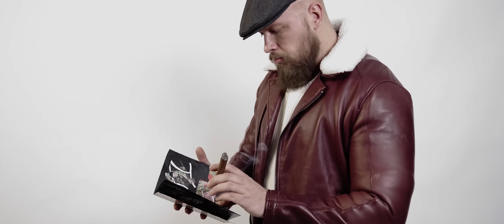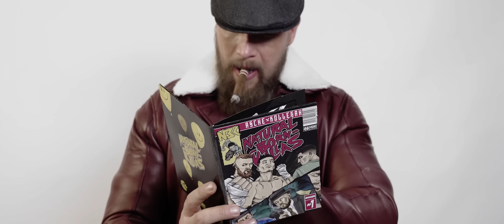ASCHE x KOLLEGAH - POV (prod. by Asche) OFFICIAL VIDEO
NATURAL BORN KILLAS BOX auf Amazon

►Producer :  Asche

Das Video zu „POV “ wurde produziert von ALPHA FILM

►Director : ALPHA FILM  / Mostafa El Garhy / Kollegahderboss